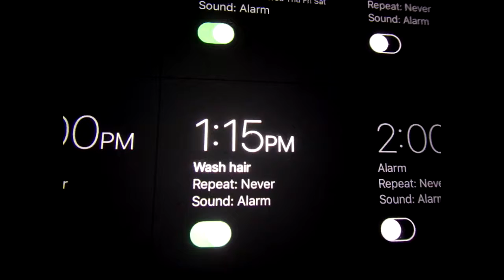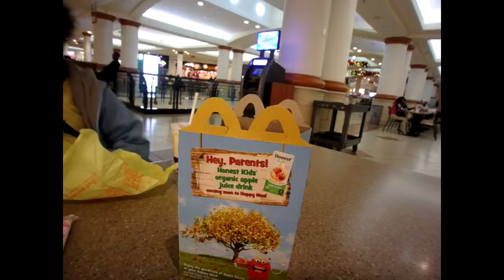Mall and Movie Night In Wonderland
Daniel and I took Bunny to Crabtree and to the movies..before the temp dropped to 28 degrees
Welcome to Wonderland, where the tea is always hot, the biscuits are always rolling, and were all mad here. I’m Dani and this is my Vlog, motivation, and skit channel!
Check out New Videos :
Wednesday’s in Wonderland
Bunny Show Friday
Daily Vlogs!